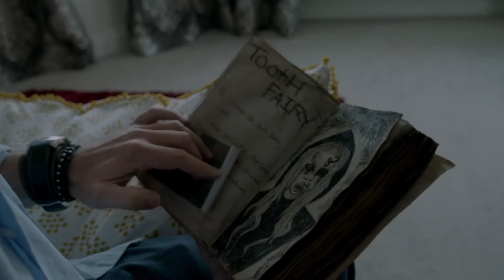TOOTH FAIRY: THE LAST EXTRACTION (2021) | Hollywood.com Movie Trailers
Check out the official movie trailer for Tooth Fairy: The Last Extraction starring Ricardo Freitas, Andrew Rolfe and Mark Sears!

Keep Up With The GOOD in Hollywood:
► Sign up for our newsletter & be the first to access our new movie ticketing app, coming later this year

Hollywoodstreams is owned by Hollywood.com, an entertainment tech company putting the GOOD in Hollywood with feel-good entertainment & lifestyle news about your favorite celebrities. Read the latest